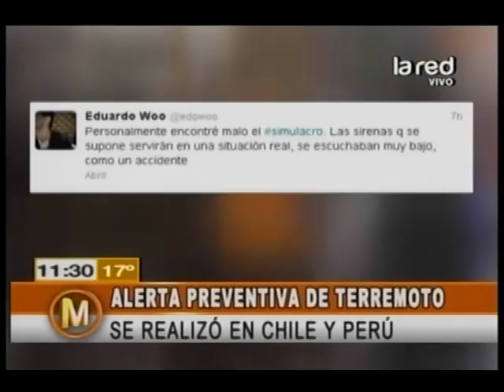Precaución en el norte por posible terremoto